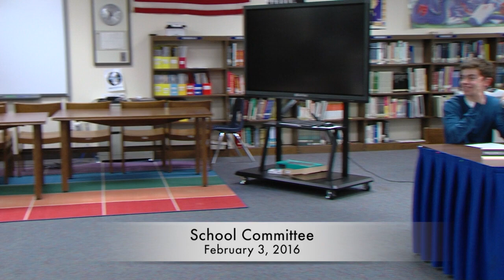Mashpee School Committee Meeting 2-3-2016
This video is about Mashpee School Committee meeting of February 3, 2016